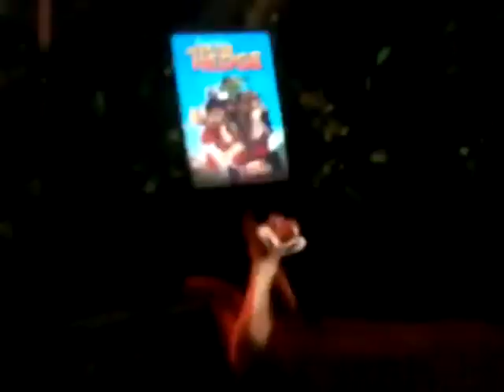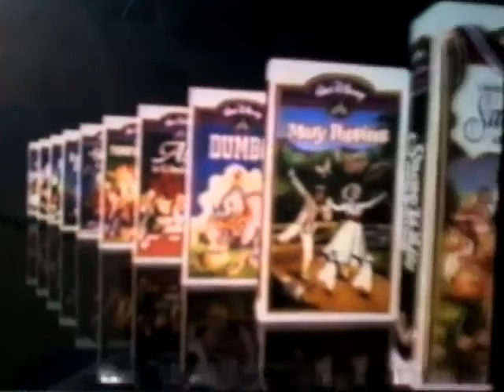Opening To The Tom And Jerry Show X Marks The Thumpin' 1991 VHS Part 2